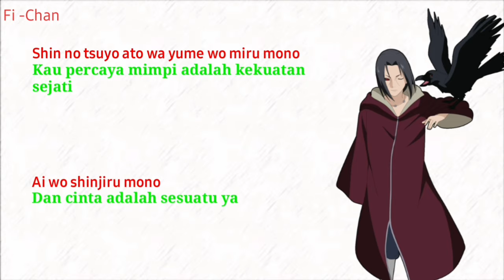Tsuki no Ookisa - Nogizaka46 | Naruto Shippuden OP 14 Full Song [ Lirik Terjemahan Indonesia ]